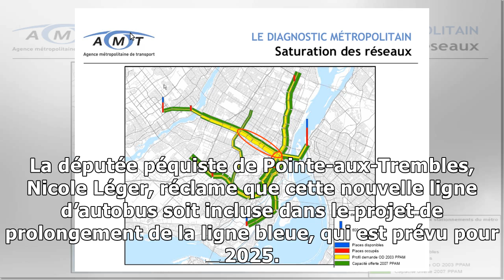Prolongement de la ligne bleue: un meilleur accès pour l’est de montréal réclamé7